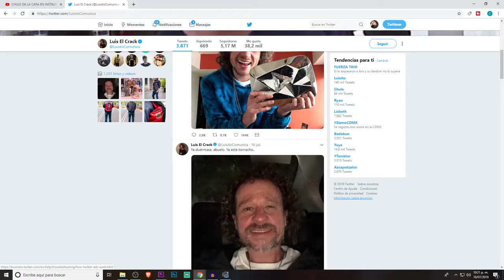TODO EL CHISME DE LUISITO COMUNICA Y EL ENGAÑO A CHULE!